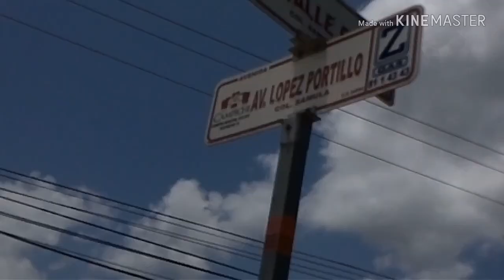Campeche + Bicicleta = Gran día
Sali a dar unas vueltas con esta bicicleta muy amada e importante en casa, tiene su historia.